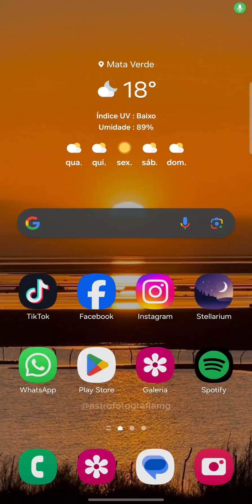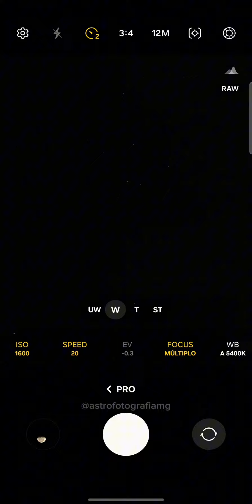Astrofotógrafia com o celular ✨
Astrofotógrafia com o samsung galaxy S23 ultra 📱🌌